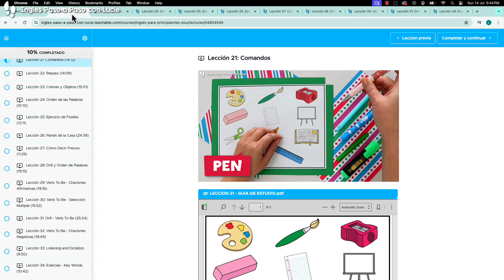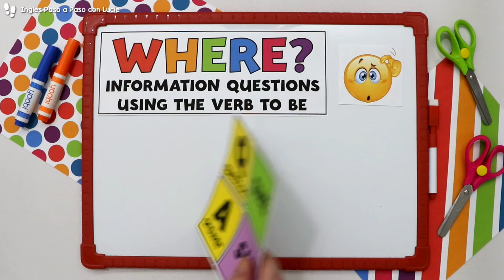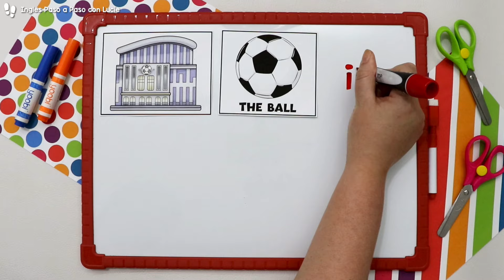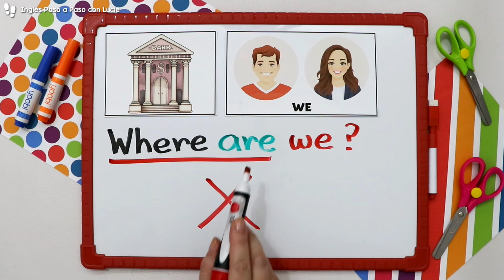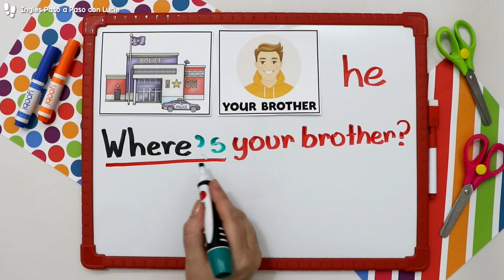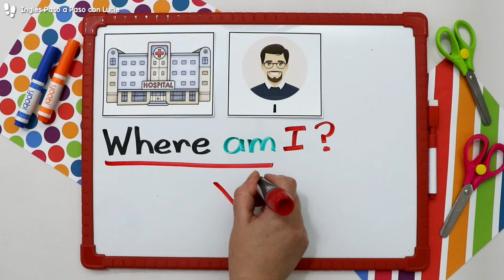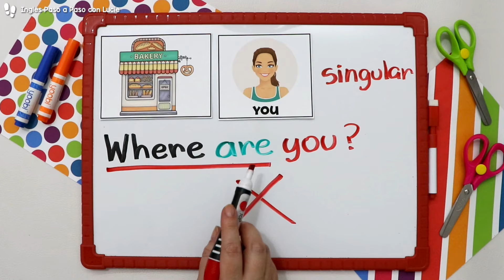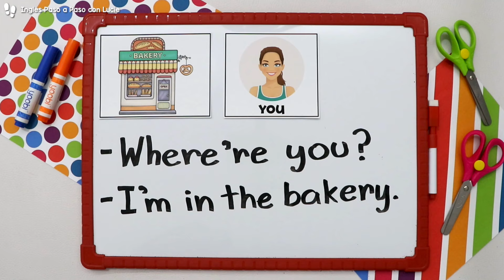Verbo To Be en Inglés: Cómo Hacer Preguntas de Información Correctamente | Principiantes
En esta lección, aprenderás a usar el verbo to be en inglés para hacer preguntas de información de manera correcta. Esta lección está diseñada específicamente para principiantes y te guiará paso a paso en la formulación de preguntas y respuestas esenciales que te ayudarán a mejorar tu comprensión y uso del inglés.

Graphics provided by:
See a list of the amazing illustrators I use in my videos